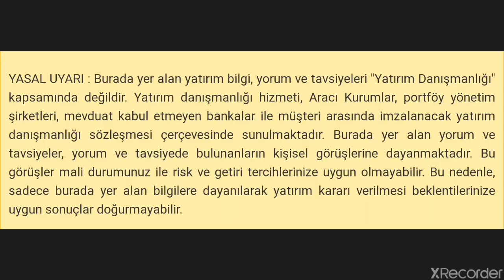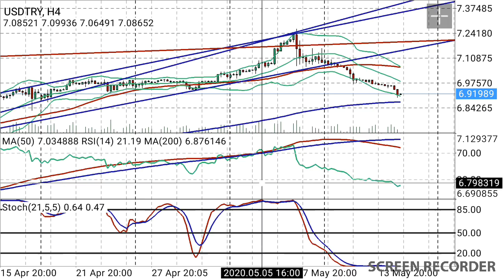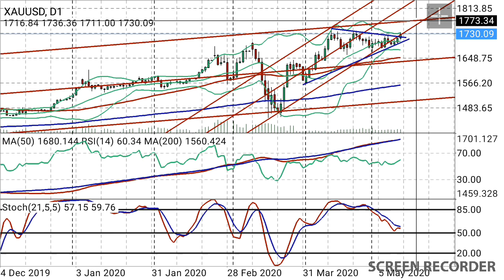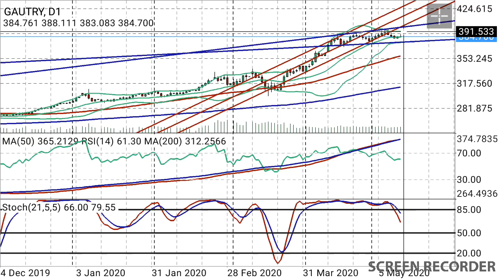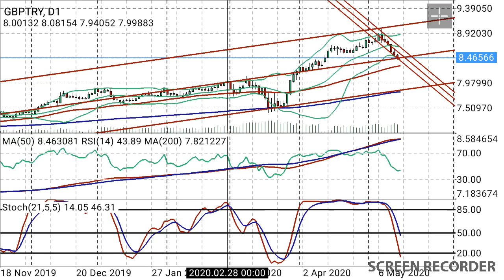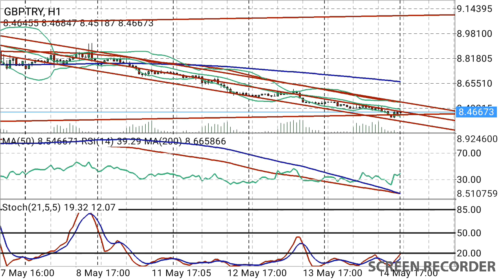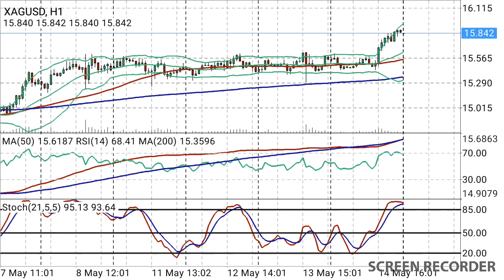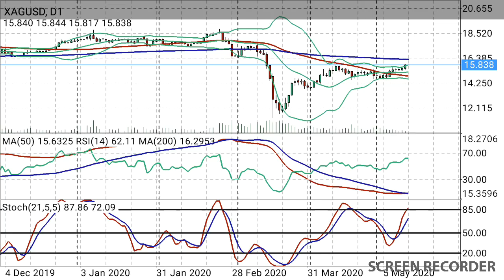Dünya devi ekonomist'lerden acımasız tahminler!!Dolar tl,Gram altın,Gram gümüş,sterlin TL,Euro TL,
Merhaba! Bu videoda, dünya çapındaki önde gelen ekonomistlerin **Dolar/TL**, **Gram Altın**, **Gram Gümüş**, **Sterlin/TL**, ve **Euro/TL** üzerindeki acımasız tahminlerini ve yorumlarını inceliyoruz. **Başkan35**'in detaylı analiziyle, bu kritik döviz ve emtia kurlarında gelecekte bizi neler bekleyebilir, öğrenebilirsiniz.

- **Dolar/TL**'deki güncel tahminler ve olası senaryolar.
- **Gram Altın** ve **Gram Gümüş** fiyatlarının gelecekteki hareketleri.
- **Sterlin/TL** ve **Euro/TL**'deki en son yorumlar ve analizler.
- Dünya çapındaki ekonomistlerin analizleri ve öngörüleri.

Bu videoda, **Dolar/TL**, **Gram Altın**, **Gram Gümüş**, **Sterlin/TL**, ve **Euro/TL** kurlarındaki olası değişimleri ve tahminleri öğrenebilirsiniz.

- **Enflasyon ve Faiz Analizleri**: Türkiye ve dünya ekonomisi üzerine detaylı analizler.
- **Politika ve Gündem**: Siyasi gelişmelerin ekonomik etkileri.
- **Küçük Yatırım Tavsiyeleri**: Yeni yatırımcılar için ipuçları ve stratejiler.

### En Çok Aranan Sorular ve Cevapları:
1. **Dolar ne olur?**

2. **Altın fiyatları yükselir mi?**

3. **Kripto paralar güvenli mi?**

4. **Türkiye enflasyon tahminleri nelerdir?**

5. **Hisse senedi almak mantıklı mı?**

2.
3.
4.
5.
6.
7.
8.
9.
10.
11.
12.
13.
14.
15. Inflation Başkan35 kanalında, ekonomi ve finans dünyasının en güncel konularını ve yatırım fırsatlarını sizlerle buluşturuyoruz! Dolar, altın, euro, gümüş, gram altın, Türk Lirası, USD/TRY gibi döviz kurları, Kapalıçarşı fiyatları, ve kripto para piyasasında bitcoin, altcoin analizleriyle "Yükselir mi?", "Düşer mi?", "Ne olur?" sorularınıza cevap veriyoruz.